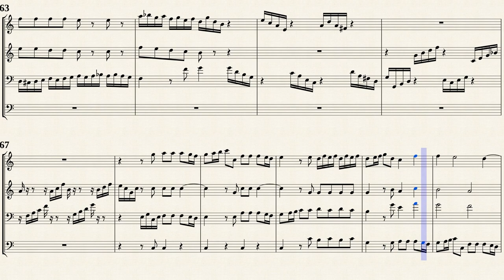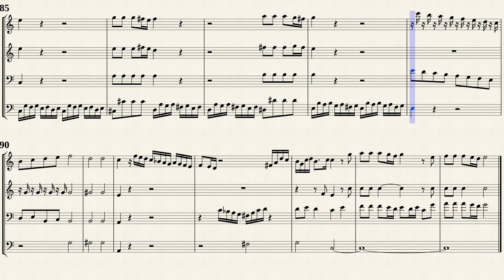Bach, J. S. _ Fugue G-Dur, BWV 576 [Trv, Ob, Bsn, Viol]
Arr. by : Gayk Aboyan
Fugue G-Dur for Organ, BWV 576
Transposed for Trv, Ob, Bsn, Viol in C-Dur